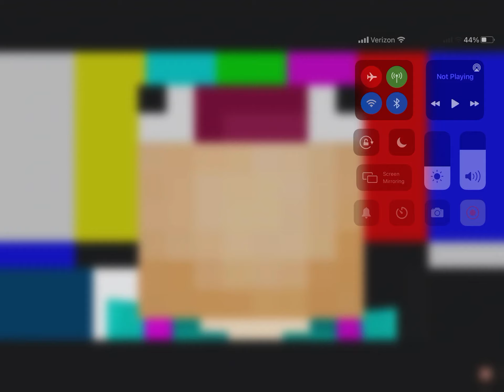Growth ASWD ZILLA!!!!!!!!!!!!